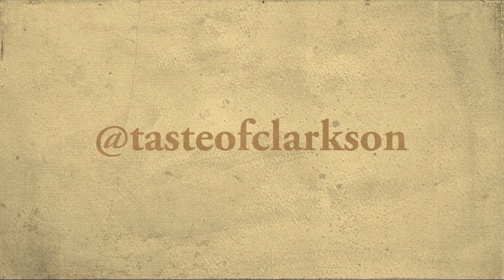Taste Of Clarkson 2016